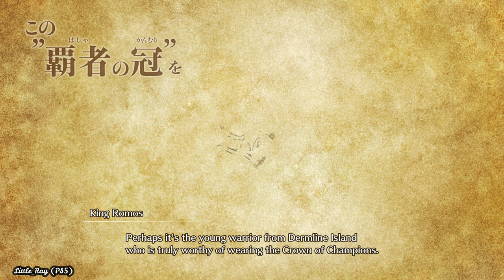Infinity Strash: Dragon Quest The Adventure of Dai (Chapter 1&2) 2160 4K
Infinity Strash: Dragon Quest The Adventure of Dai is an upcoming singleplayer third-person action JRPG game developed by Game Studio and Kai Graphics and will be published by Square Enix.Dragon Quest: The Adventure of Dai (Japanese: DRAGON QUEST –ダイの大冒険–, Hepburn: Doragon Kuesuto: Dai no Daibōken, lit. "Dragon Quest: The Great Adventure of Dai") is a Japanese manga series written by Riku Sanjo and illustrated by Koji Inada, based on the popular video game franchise Dragon Quest. It was serialized in Shueisha's Weekly Shōnen Jump from October 1989 to December 1996, with its chapters collected in 37 tankōbon volumes.

A prequel manga series began in V Jump in September 2020 and a spin-off manga began in Saikyō Jump in October 2020. The manga was adapted into an anime series, produced by Toei Animation and broadcast on TBS from July 1991 to July 1992. It is the second anime adaptation based on the Dragon Quest franchise after Dragon Quest: Legend of the Hero Abel. The manga received a second 100-episode anime adaptation by Toei Animation, which was broadcast on TV Tokyo from October 2020 to October 2022.

Dragon Quest: The Adventure of Dai is one of the Weekly Shōnen Jump's best-selling manga series of all time, with more than 50 million copies in circulation by 2022.

It is based on the 2020 animated adaptation of the manga series Dragon Quest: The Adventure of Dai and is part of the Dragon Quest series.